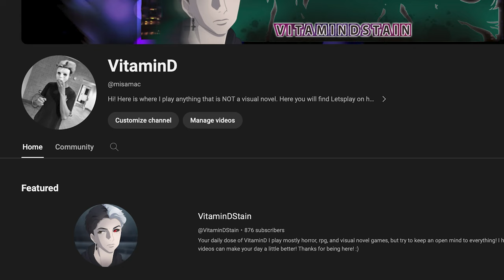I Have Something To Say... (The Yap Episode)